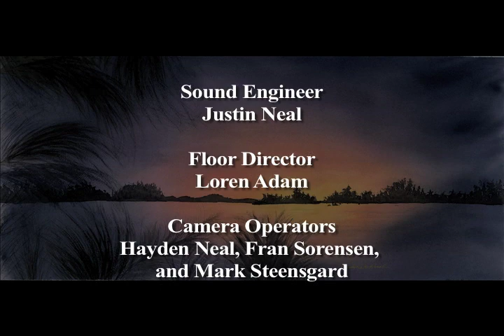Artists Del Norte - Featuring Michelle Posch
New host Linda Lawrence interviews local watercolor artist Michelle Posch.

Filmed by North Metro TV located in Blaine, Minnesota.